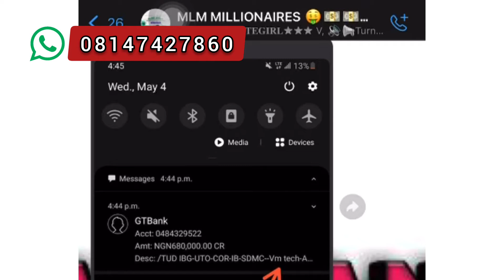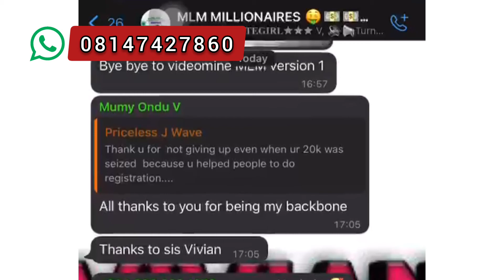Join my team to learn how to Earn Money online 2022 (Easy & Simple)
I started a group last week for this affliate program and yesterday it got filled
the group is for those interested in joining the system that paid me #1,000,000 in 2 months
Registration is #3,500 only
I am starting another group this morning